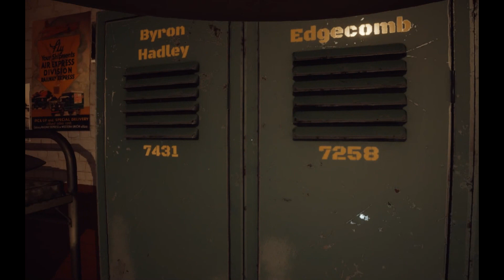Quod: Episode 1 ➤ Review (GR)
The action of Quod takes place in a Texas prison of the 30s. The main character will have to get out of the trap and find out what's going on. Get ready to face creepy phenomena and solve complex puzzles to find out the terrible secrets of this place.